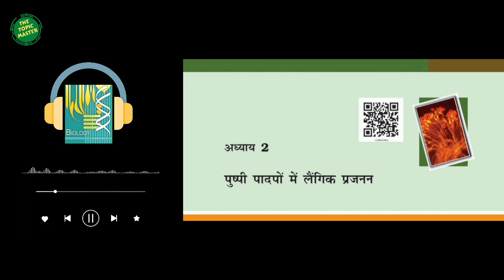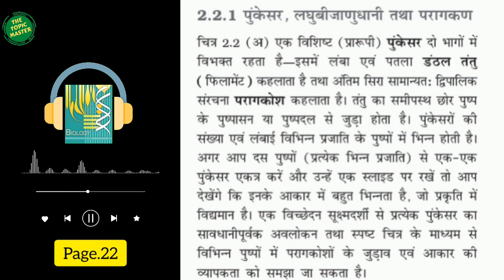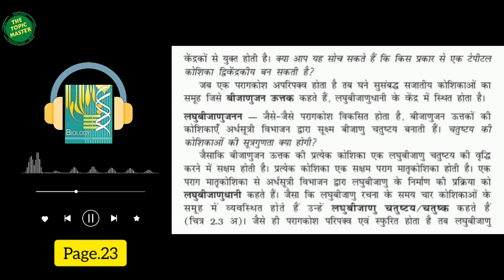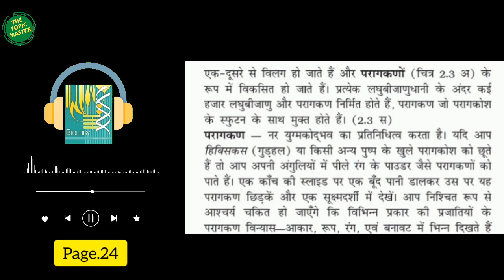Chap.02- Audiobook in Ncert biology | page-21 से 24 | पुष्पी पादपो में लैंगिक जनन | 12th/NEET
✔️ Topic Name:- पुंकेसर ,लघुबीजानुधानी page-21 से 23
✔️ Class:- 12th
✔️ Subject:-  ncert biology
✔️ Chapter:- 02- पुष्पी पादपो में लैंगिक जनन

हमारा उद्देश्य है हर topic को अपने एस प्यारे से चैनल पे upload करेने का,  ताकि किसी भी student को किसी भी topic में problem हो तो वो हमारे द्वारा बनाये गए topic wise विडियो से अपने topic औए cocept को बहतर कर सके.
साथ ही साथ आप को उचित note भी दी जाती है जिसमे ncert और exam से releted सभी points को अच्छी तरीके से cover जाता है|

[BIOLOGY]---
-NCERT hindi/english